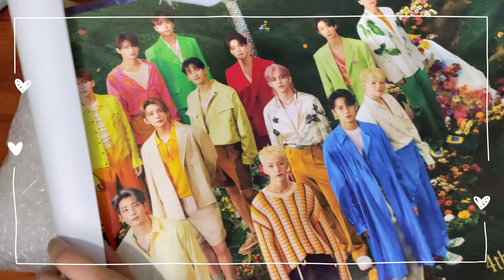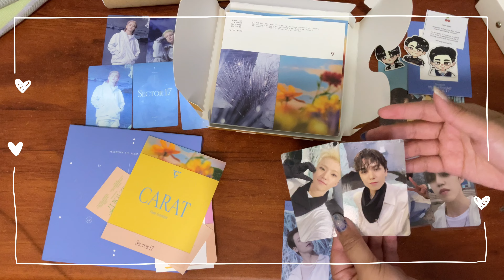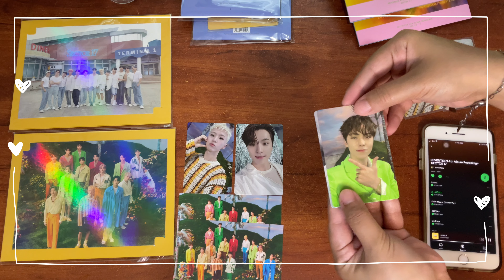SEVENTEEN | SECTOR 17 ALBUMS UNBOXING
You may check their pages, they also sell other groups' albums and merch!

Who made my icon?
A real work of art! Superb!

EVEN AFTER THE LAST SAY THE NAME! 🤙🏻